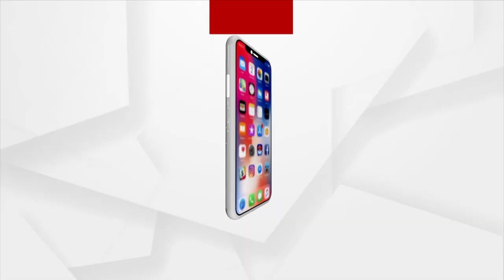Janmasthami To Be Celebrated Two Times This Year! Watch For Details